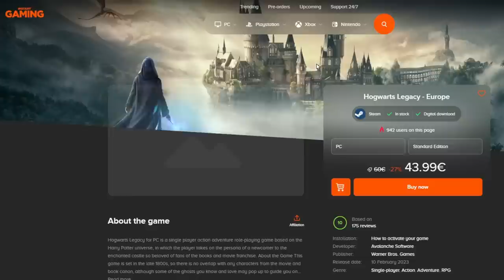DUEL INVOCATION MIGATTE LF REVIVE & MUTEN ROSHI VS LUCKDIVINE ! DB LEGENDS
Duel INVOCATION vs @LudivineLaGEEK sur le jeu DBLegends pour MIGATTE Revive LF et MUTEN ROSHI !